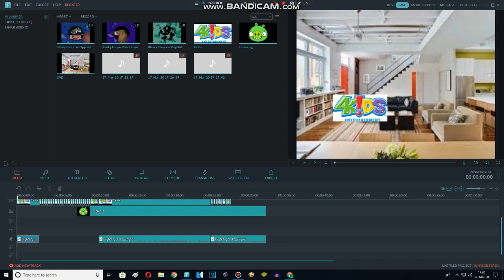4Kids Junps Couch And Gets Grounded